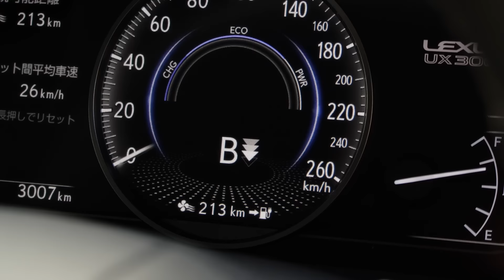レクサス初の新感覚フルEV。レクサスUX300e【試乗レポート】LEXUS UX300e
レクサスの電動化ビジョン“Lexus Electrified”の第一弾、UX300eに清水和夫が初試乗。昨今、EVの捉え方が変化してきたEV辛口評論家がEVクロスオーバーのUX300eをどう評価したのか。最後までご覧いただきたい。

取材協力／レクサス  インターナショナル
映像撮影＆映像編集／宮門秀行